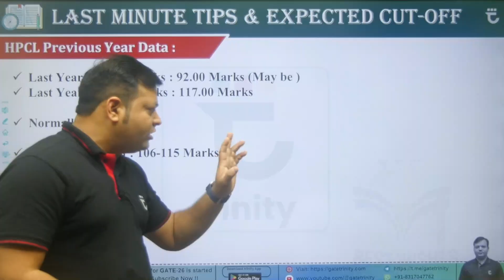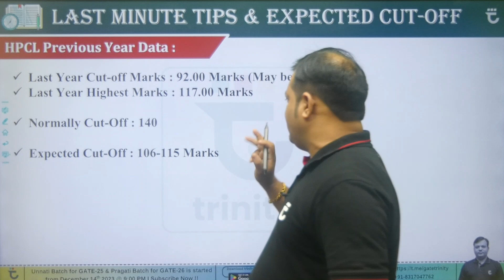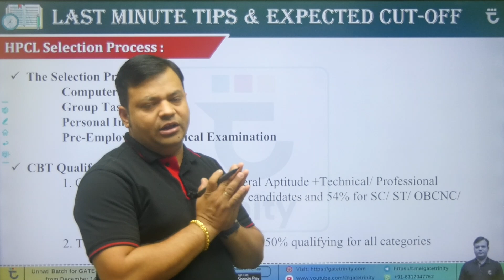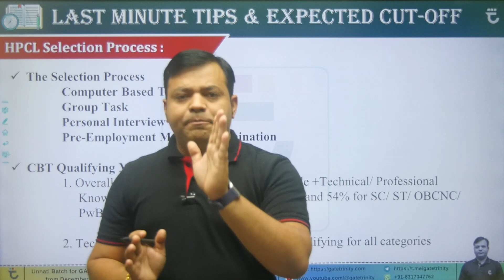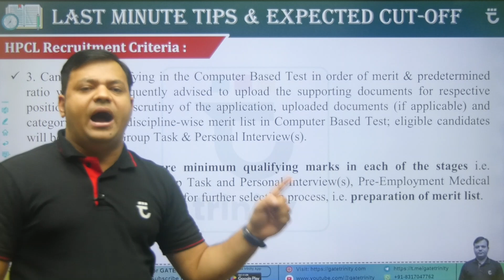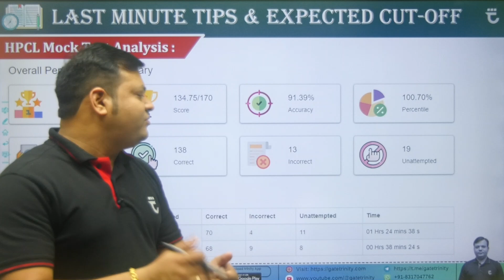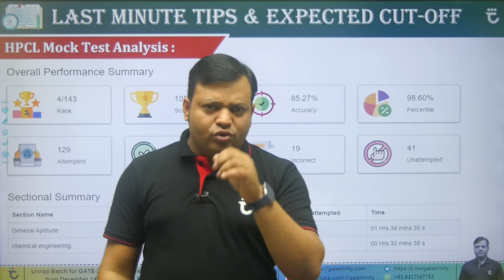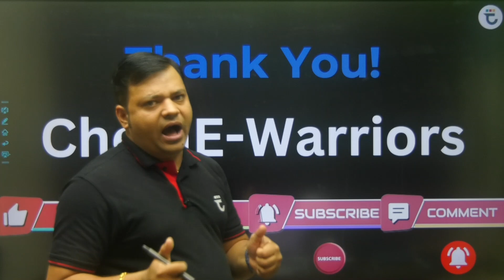Last Minute Tips & Expected Cut-Off | Important Analysis | Best Wishes Guys I Shailendra Kumar Sir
🔴 Download your HPCL Admit Card via below Link (If not downloaded till now)

📢 trinity HPCL Mock Test on "trinity" App is available in Free of Cost. Attempt now through App and website.

💟 Guys, For same feeling of HPCL Exam, you should attempt MOCK TEST through website in Laptop or PC and realize the same feelings & Test your efficiency and accuracy before HPCL Exam.

✅ Steps to Join HPCL Mock Test
1. Download App & Register yourself in trinity App
2. Login by Mobile no or mail-id
3. Go to Test Series Section
4. Click on trinity HPCL mock Test

👉🏻 There are 170 MCQ's in this Mock Test included 85 MCQs of General Aptitude and 85 MCQs of Technical.
👉🏻 Duration of Mock Test of HPCL will be 150 minutes for 170 MCQs.
👉🏻 All MCQ questions included 1 mark for correct answer and 0.25 marks will be deducted for every incorrect answer to MCQs

You will be considered qualified for GD & PI when you gain 60% marks (for UR/ EWS candidates) or 54% marks (for SC/ ST/ OBCNC/ PwBD candidates) on category basis.

🔴🔴 For trinity Pre-GATE Test Series (4 Pre-GATE Full length Mock Exam & 4 Combined PYQ Full Length Exam) for same feeling as GATE exam, Guys, You all can subscribe by paying negligible amount through either App mentioned above or via website given below

1. Unnati Batch for GATE-25
2. Pragati Batch for GATE-26

First Batch already started in full pace from 14th Dec 2023 @ 9:00 PM. This offer is available for a limited time.

👉Hurry! Offers expire soon👋

🔴🔴🔴🔴 Fill the Google form if you are my old students in any Platform to grab Maximum Discount for GATE trinity Subscription

Let's Start Guys a change to move in path to Success. Follow this YouTube channel & GATE trinity App to boost your preparations for all exam related to Chemical Engineering. Must join me live daily for feelings, confidence and better understanding of Chemical Engineering Concept.

Subscribes now below YouTube Channel for preparation and motivation...

You guys can follow me in following Social Media Platform... 💞

About the Shailendra Kumar :
➤ Chemical Engineer
➤ Founder GATE trinity
➤ Mentor, Motivator, Teacher
➤ M.TECH from IIT Roorkee
➤ Many Times GATE Qualified
➤ Director of YBTarget Core Pvt. Ltd.
➤ Former Leader PLANET GATE, UNACADEMY
➤ Former Head Chemical Engineering, UNACADEMY
➤ Former Head Chemical Engineering, GATE ACADEMY
➤ 9 Year Teaching Experience in HBTU Kanpur & NSI Kanpur
➤ Faculty of Engineering Mathematics and Chemical Engineering
➤ Industrial, Research, Teaching & Management experience of many Years.

Feel free to spread the word – share the videos with your friends, juniors, seniors and every chemical engineering students.